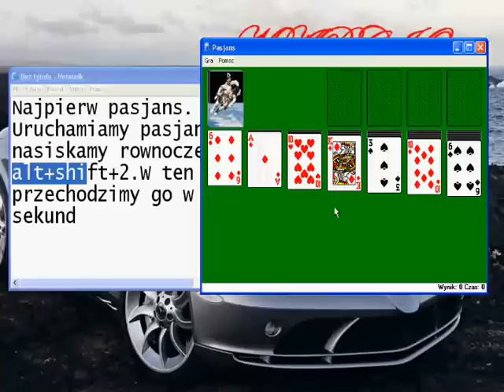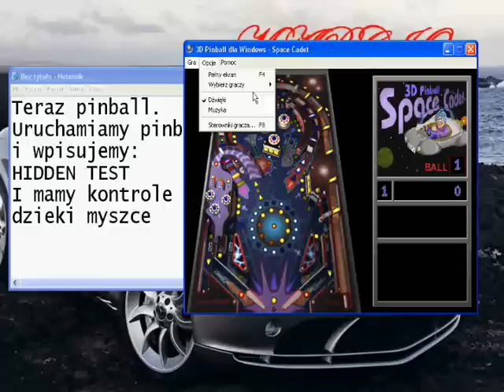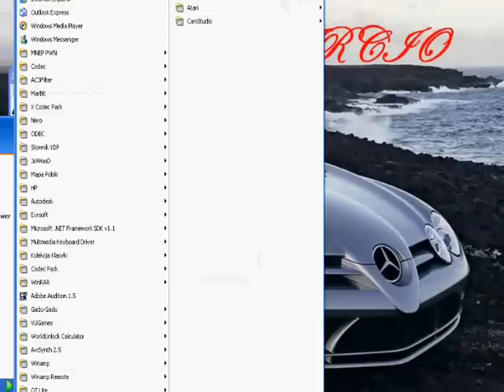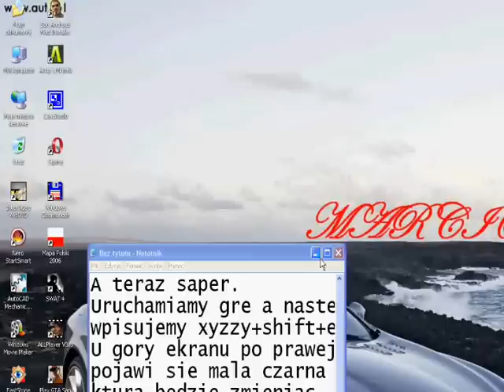Trzy triki z windows xp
Proste sztuczki dla kazdego